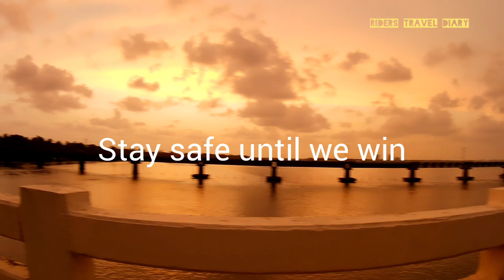Aroor beautiful backwater and sunset view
This video was recorded yesterday when I am going for an emergency case,when your travel for emergency please carry your necessary travel documents, interdistrict travel not allowed with out proper documents. Request all to follow government rules and co-operate with police.
Sta at safe until we win